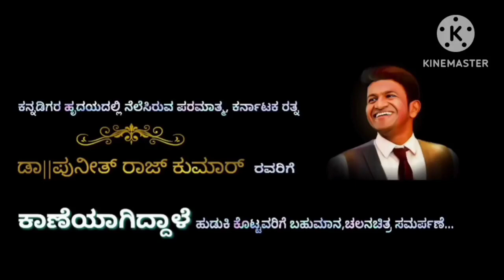Kaaneyagiddale kannada movie - best wishes | Vinay Karthik | Keerthi Bhat